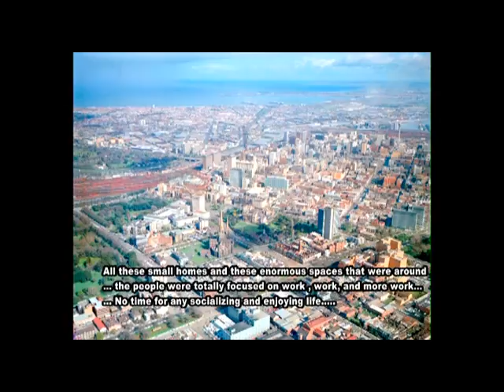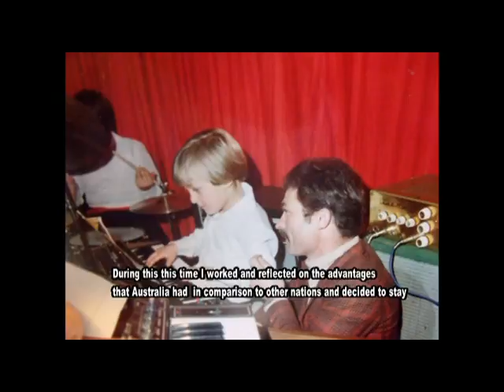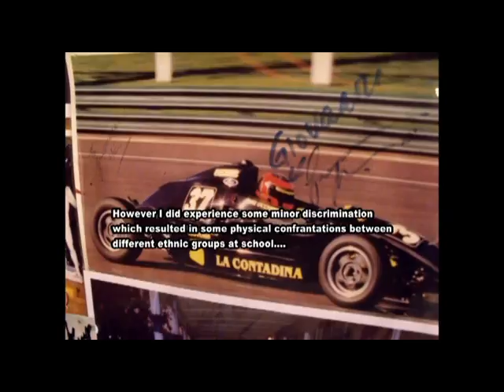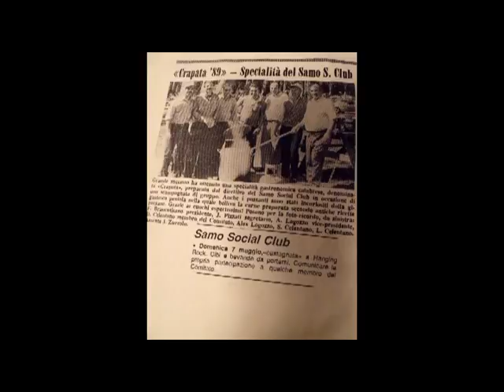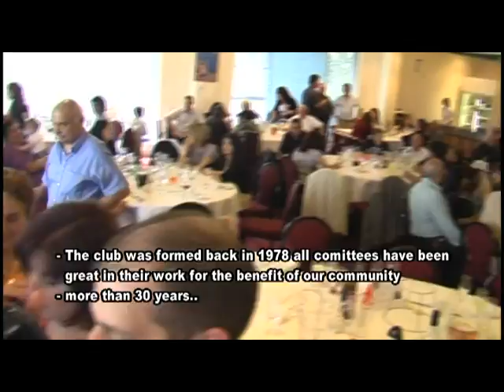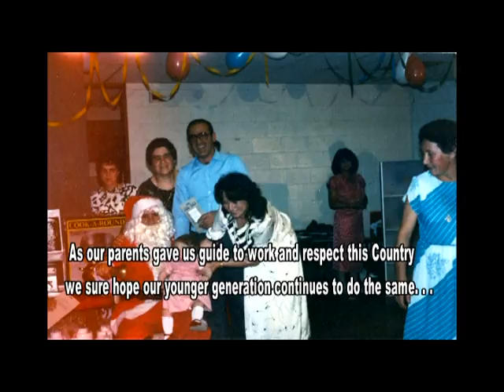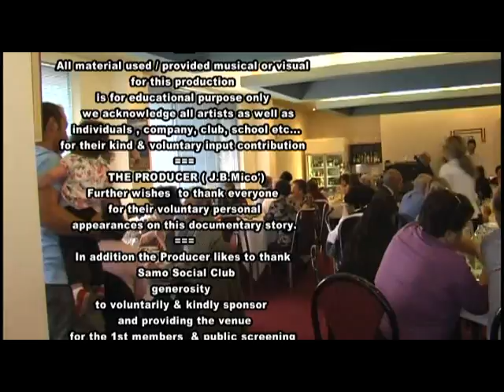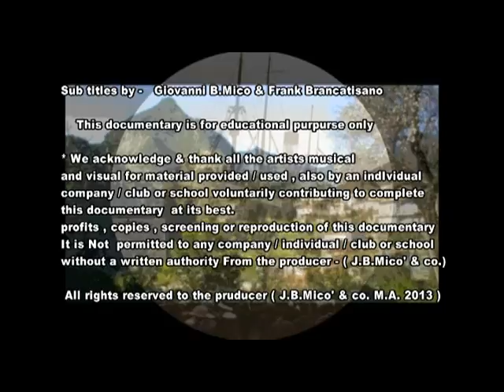FILM DOCUMENTO SUGLI EMIGRATI SAMESI IN AUSTRALIA (3°)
FILM DOCUMENTO SUGLI EMIGRATI SAMESI IN AUSTRALIA A CURA DI GIOVANNI MICO''.(TERZA PARTE).
( This documentary is for educational purpures only - No profit is intended by the producer/director or persons directly /indirectly ).